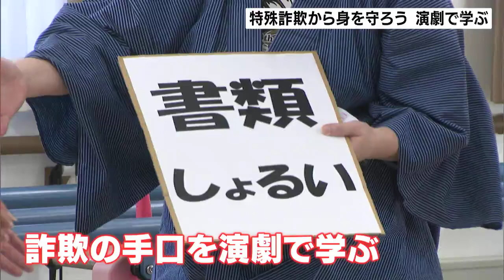「やっぱり信じたくなるやさしい言葉に」演劇から学ぶ 高齢者狙った特殊詐欺被害=浜松市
お年寄りを狙った特殊詐欺の被害を学ぶことで身を守ってもらおうと、浜松市内の介護施設で演劇が披露されました。

「実は先月より介護保険の還付金の返金がございまして、お電話させていただきました」

介護施設で披露されたのは、詐欺の手口を演劇形式で伝える講座です。

被害対策について学んだ介護施設の職員らが演じ、還付金詐欺で、お金をだまし取られるまでの流れを紹介しました。

集まったお年寄りたちは、時に笑いを交えたリアルな演劇を、自分ごととしてとらえているようでした。

‹施設に通う人›
「やっぱり信じたくなるんだよね。やさしい言葉に。甘い言葉には乗らないことだよなって」

警察では、怪しい電話があれば、まず周りの人に相談してほしいとしています。